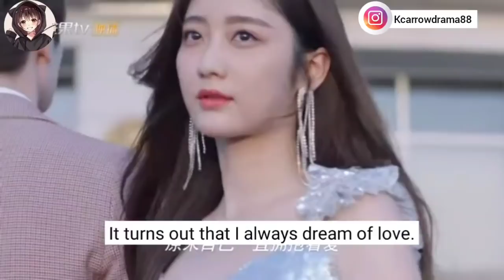love the way you are 😍|| part 3 || explain in hindi by kc arrow drama